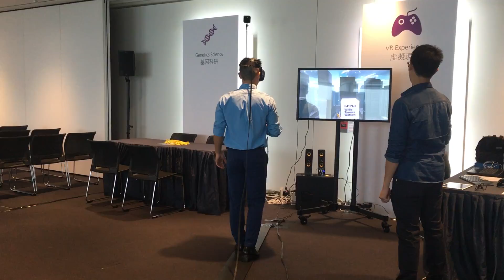Market Trend - Standard Sky Walking